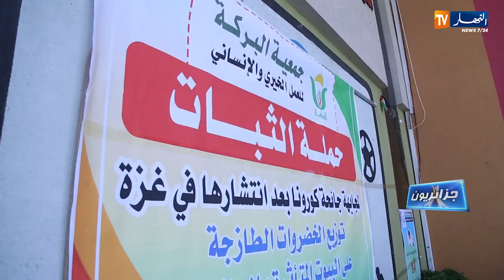جزائريون / "غزة تحارب كورونا" .. ترقبوها